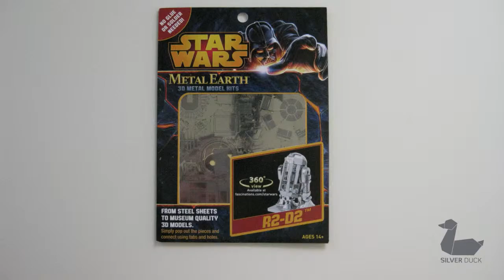Star Wars Metal Earth Model: R2D2 build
Metal Earth Model build: Star Wars, R2D2.

I had more trouble with this model than the last one, I think mainly it was because of the shape.